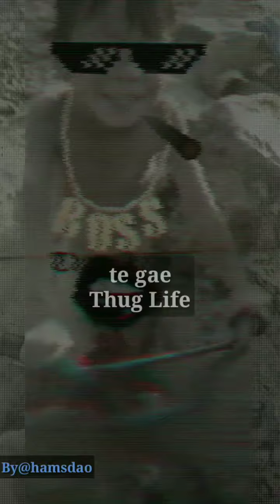Dimasa Funny Video Hamjao Laiba (Tegi Hojaisa) thug life Ni C La Behe Maidao Yakalao Dimasa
te gae thug life Manglumukh Village Dimapur NAGALAND
hamsringdao Bhatari hamsdao
hamsdao Bhatari
te gae thug life video 🕶️🕶️